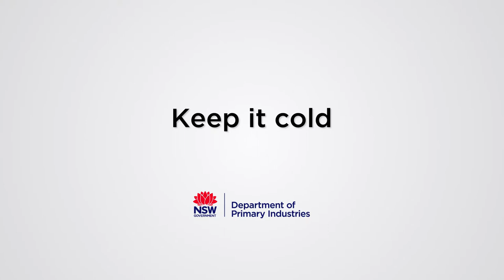What is the food temperature danger zone?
Meet the Food Safety Warrior, our food safety mascot for kids.

In this video, our mascot's sidekick leaves the fridge door open, and we enter the food temperature danger zone where bacteria love to party. Defend against bacteria in your fridge by keeping it cold. Check your fridge temperature is at 5°C or below.

Other food safety tips:
- Close the fridge door quickly after removing or placing food in fridge.
- Avoid overloading your fridge.
- Have a well-insulated, efficient fridge with doors seals in good condition.
- Buy a fridge thermometer from a fridge retailer, kitchenware stores or hardware stores for as little as $10.